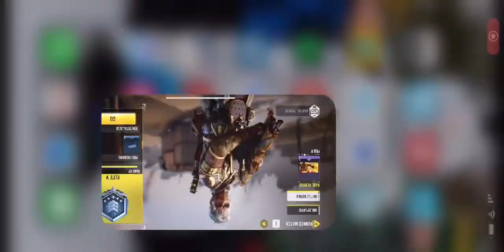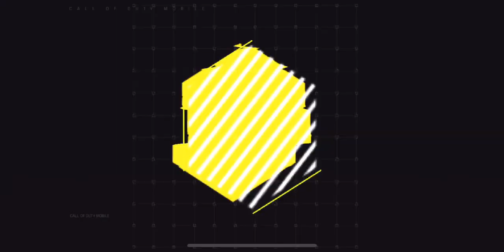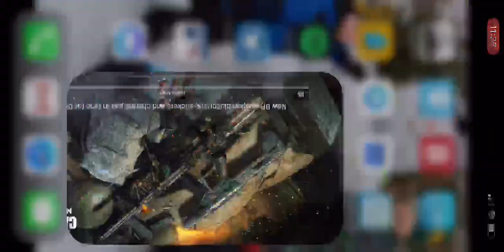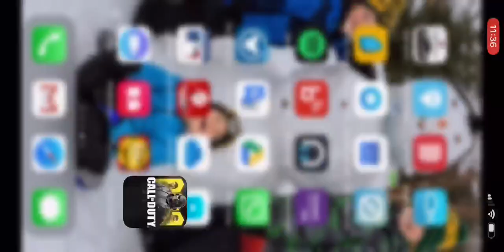Watch me play Call of Duty®: Mobile via Omlet Arcade!